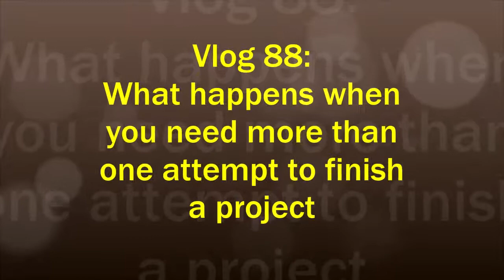Vlog 88: Restarting and Rewriting a Project (The Marnci Trio One)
So what happens when you start, restart and restart the same project again? Well that's what I'm talking about in the next part of our little mini-series.